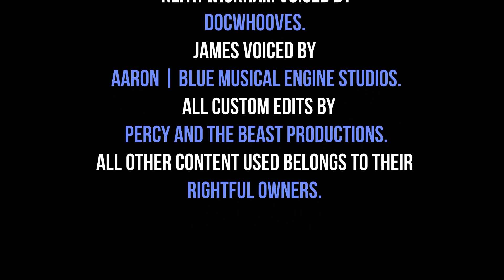"SODOR LIVE With Keith Wickham " | Episode #3 | TVS | Guest Starring James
This is SODOR LIVE With Keith Wickham, this is a talk show where everyone's favorite host Keith Wickham voiced by DocWhooves interviews a different engine in every episode, So you will never know, maybe your favorite engine will appear. We have our special guess star James The Red Engine  voiced by Aaron | BlueMusicalEngineStudios .
This is it's own independent thing. This series has no connection to my other show's, I hope you all enjoy this! :)

Episode 3 written By: Percy And The Beast Productions and DocWhooves.

Here are two awesome music creators, without them my episodes would not be what they are today as I use their music heavily. So check out their awesome work!